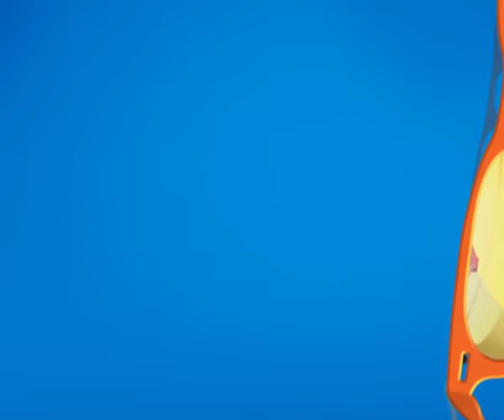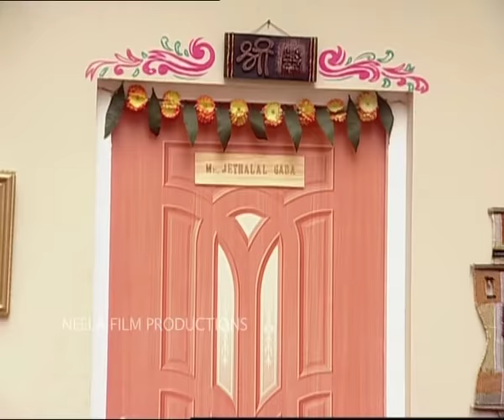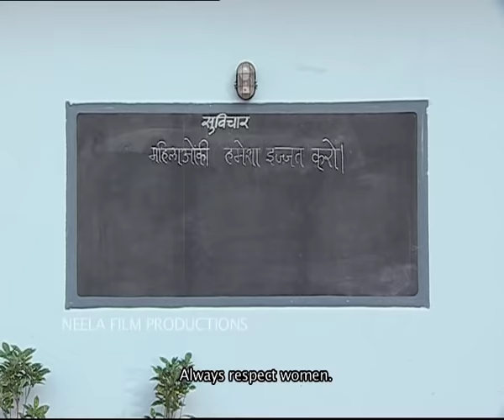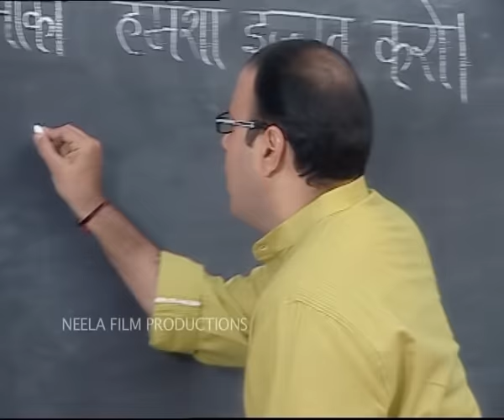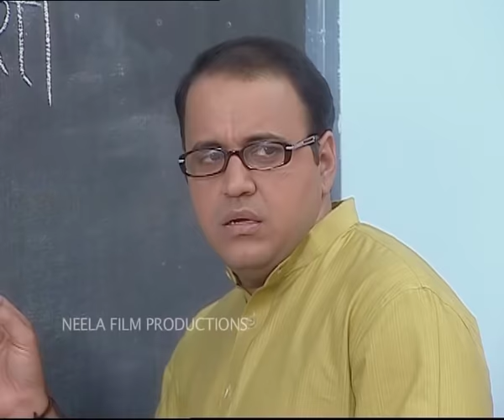Episode 109 - Taarak Mehta Ka Ooltah Chashmah | Full Episode | तारक मेहता का उल्टा चश्मा New Episode